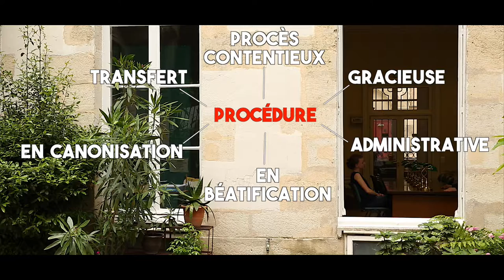SEMAINE 4 - VIDÉO 1